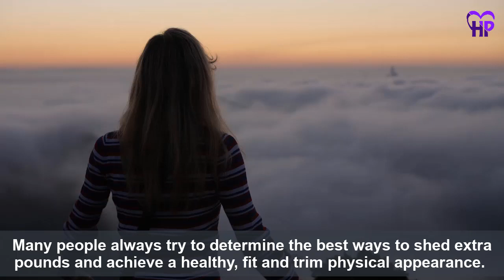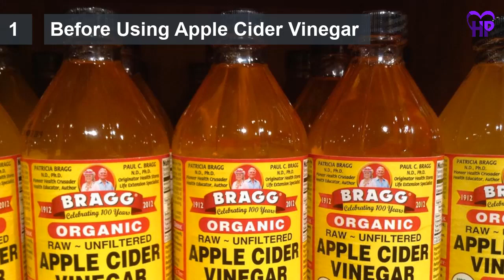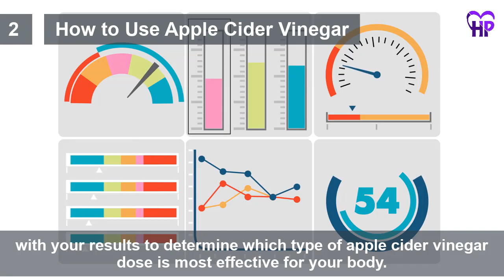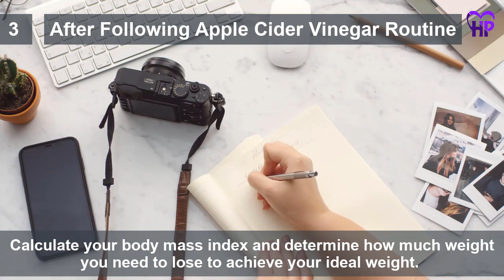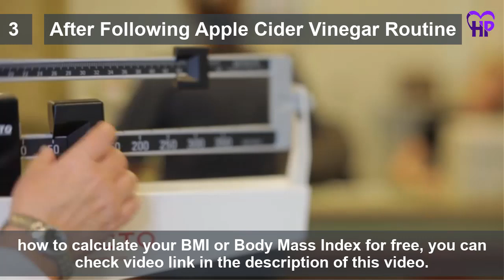Apple Cider Vinegar for Weight Loss | Apple Cider Vinegar Weight Loss Drink | Quick Weight Loss